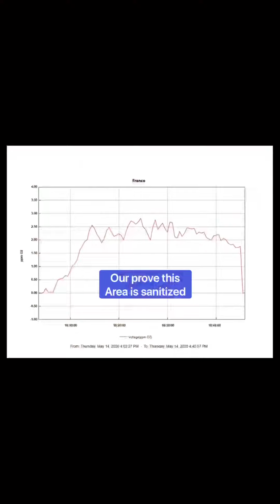18 May 2020